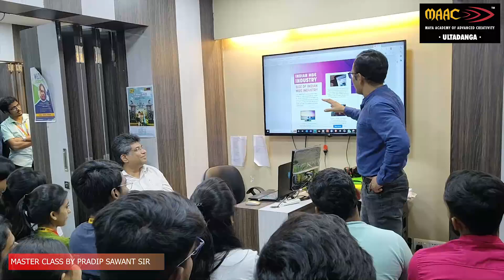MAAC ULTADANGA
No.1 Maac Institute Located In North Kolkata. The name that comes in our mind, when we speak about Best 3D Animation, Visual Effect, Gaming, Graphic & Web Design Training Institute is none other than Maac Ultadanga.